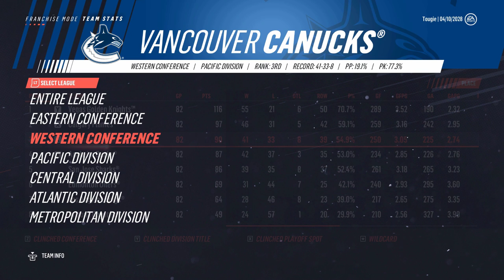NHL 19 - Vegas Golden Knights Franchise Mode #43 "The End?"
A loss in the first round would be the end of the series. has this journey finally come to an end?